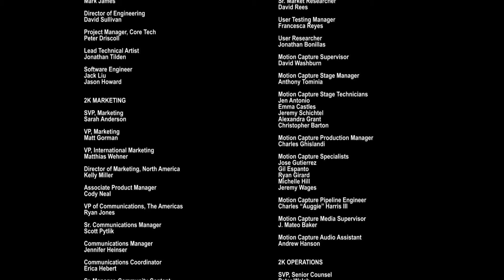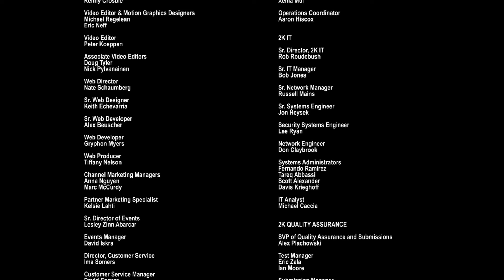Krimxon plays - Bioshock 2 [5-FINAL]